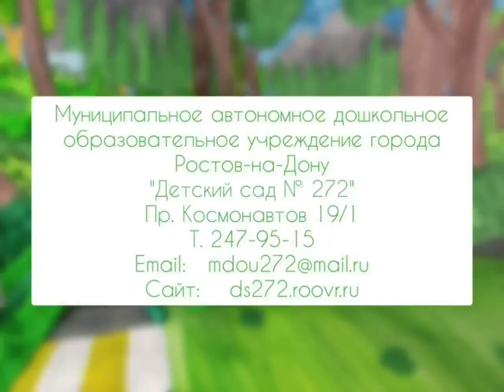"Как зайчата дорогу переходили"